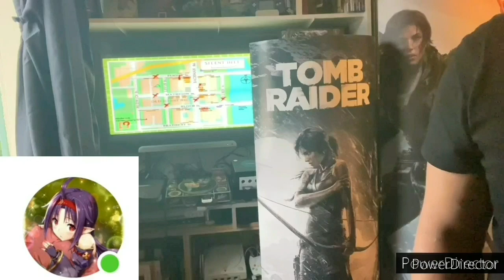vidéo spéciale anniversaire 🎂 mes 2ans des vidéo message des abonnés